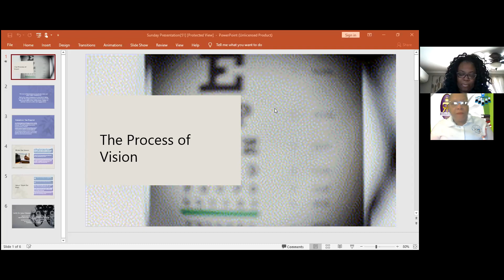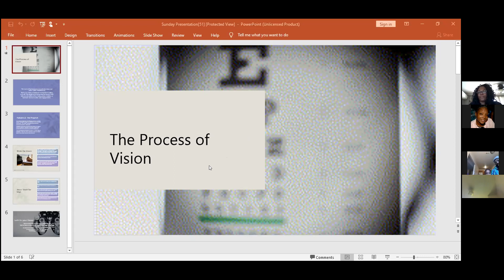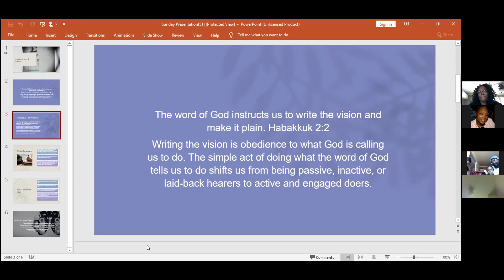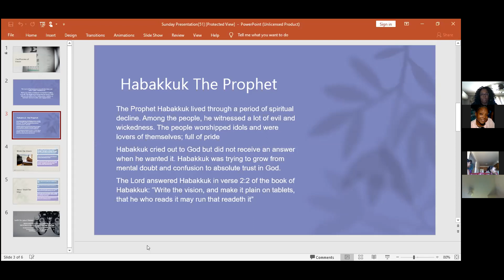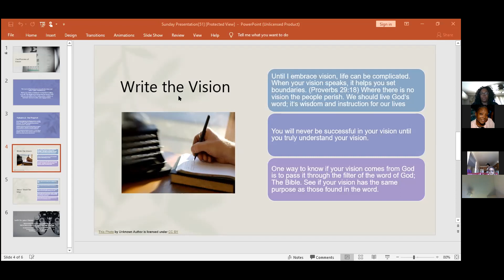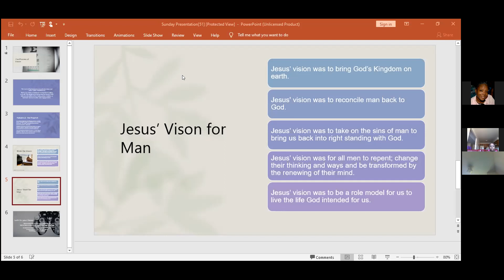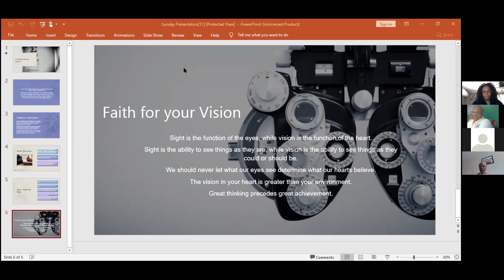School of the Royal Rulers w/Ambassador Evette Benton ~ The Process of Vision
Habakkuk 2:2-3